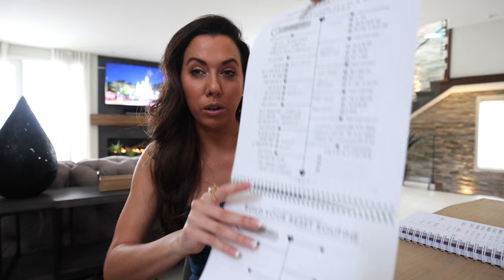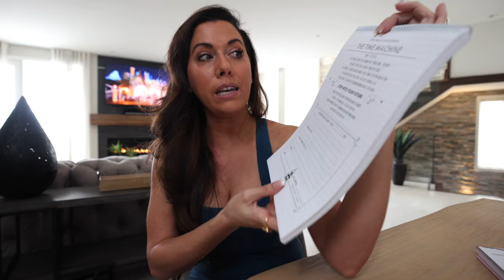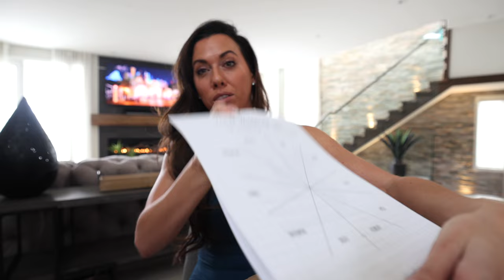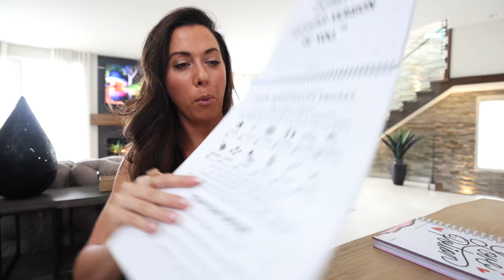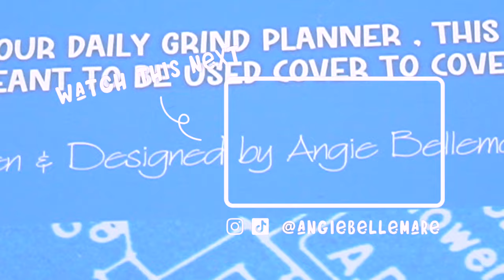Dream Life Blueprint | 2023 Workbook Launch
♡ MY DREAM LIFE BLUEPRINT WORKBOOK PRESALE: WEDNESDAY, MARCH 1ST - 3PM EST | 12 PM PST - Shop